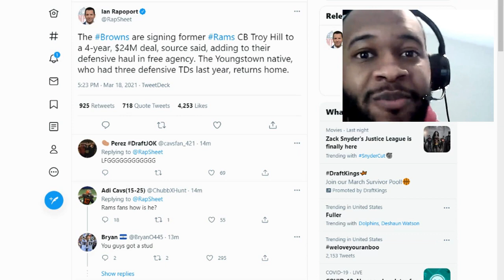Browns sign CB Troy Hill